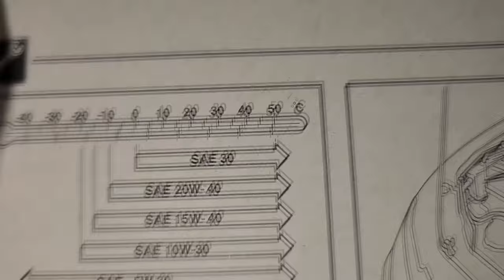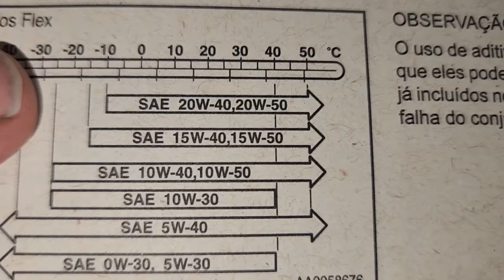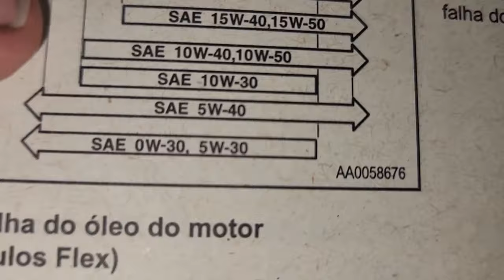cortes // Qual o Óleo do Motor da TRITON 3.2. ou 2.4?! 5w30? 10w30? 10w40? 20w50? 15w40?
Curso Câmbio Automático Autotec Imports
Cesar Autotec R. Dom Aquino Corrêa, 719 - Centro Norte, Várzea Grande - MT, 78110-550, Brasil